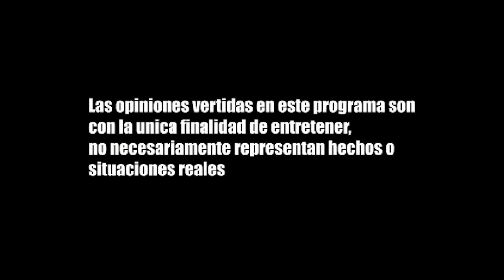EL ROAST DE ALEX JOPLIN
COMPARTELO CON TUS TIAS RELIGIOSAS , con tus amigos y familia ,
Asi ayudas a que este bonito podcast de ciudad juarez crezca

No olviden compartir, dejar su like y comenten que temas les gustaría que se tocaran en El Brodcast.